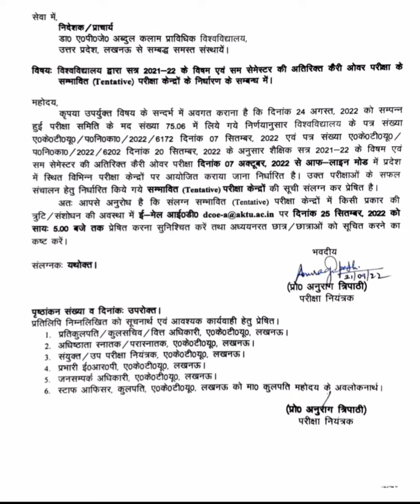Aktu result news |Aktu new news |Aktu today news |Aktu important news|Aktu result out news exams